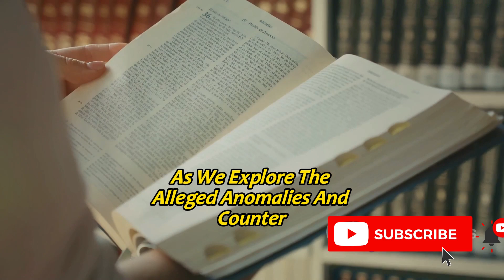Was The Moon Landing Faked ?- A Critical Look at the Conspiracy Theories | Moon Landing Was Fake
For decades, theories have circulated claiming NASA faked the 1969 moon landing. Is the iconic footage nothing more than an elaborate hoax filmed on a Hollywood set? This in-depth analysis casts doubt on one of humanity's greatest achievements. We examine supposed motives, technological impossibilities, photographic inconsistencies, missing data, and deathbed confessions that point to a staged lunar landing. Compare suppressed clues from NASA chatter to scenes in Kubrick's 1968 film 2001: A Space Odyssey that eerily match the Apollo 11 mission. Did America truly land on the moon, or is it the greatest conspiracy in modern history?

____________________________________________________________________________"At Future Tech Fusion, we're all about exploring the fascinating realms of technology, science, and the unknown. While we strive for accuracy and depth in our research, the information we provide may not always be completely up-to-date, correct, or exhaustive.

For the most reliable and current information, we encourage you to consult experts and conduct your own research. We value your input and are committed to ensuring the best possible experience for our viewers.

Thank you for joining us on this incredible journey through the future and beyond." 🌌🔍

If you're as captivated by the cosmos as we are, give this video a thumbs up, share it with fellow space enthusiasts, and subscribe to Future Tech Fusion for your weekly dose of future-forward content. Don't forget to turn on notifications for cosmic updates!

🌠 Thank you for being a part of Future Tech Fusion—where the future and technology collide in spectacular fashion! 🌌